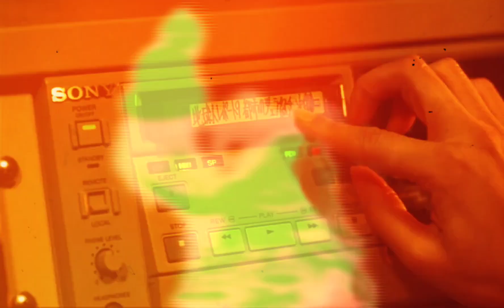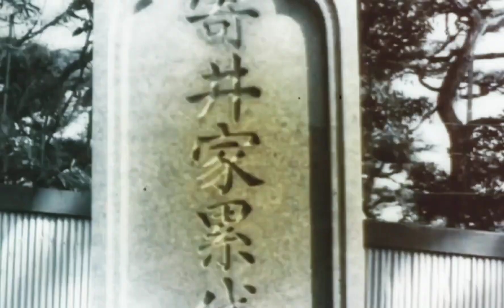LOUIS FUTON - CHICKEN SOUP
A Video Channel sharing the good Music Releases

The Sole Purpose of this Channel is to help Boost upcoming Artists